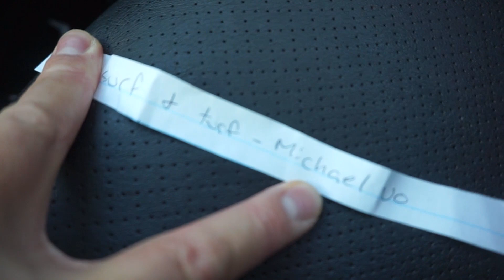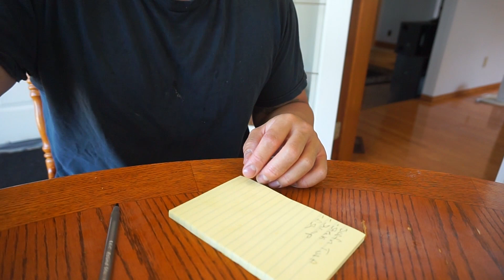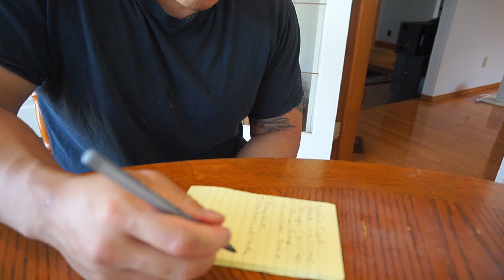QT| SURF N' TURF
Quang Tran
EDMONTON AB
T5C3R6